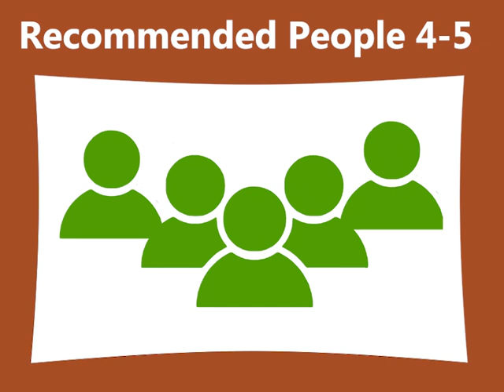Village Decor|How to use Traditional stonemill Grinder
In this video, we'll show you how to use a stone mill. This traditional grinding stone has been used for centuries to grind spices and other ingredients in Indian kitchens, imparting unique flavors and textures to dishes.

We will show you the step-by-step instructions on how to grind spices like urad dal, moong dal, raw rice, and ragi using the stone mill. These staple ingredients are essential in South Indian cuisine, and grinding them with a stone mill preserves their natural flavors and nutritional benefits.

Find unique items crafted with care for your home or as special gifts. Explore our collection and discover the perfect piece for you.